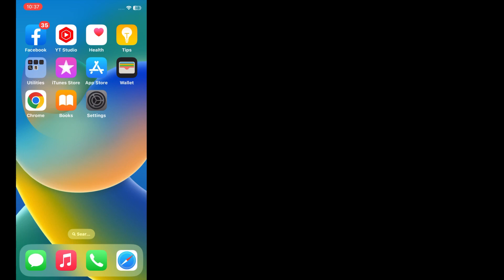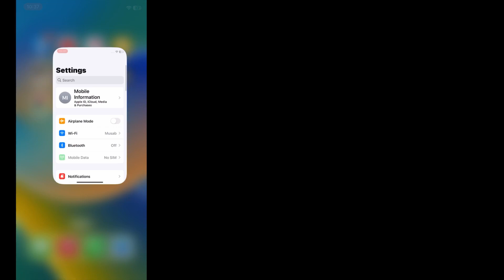How to fix Unable to Verify App An Internet Connection is Required iOS 16.6